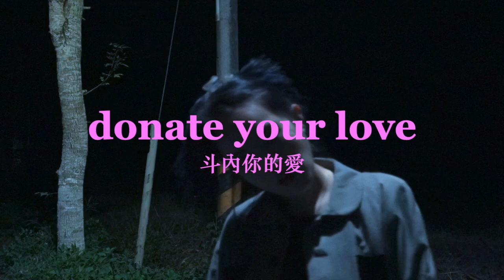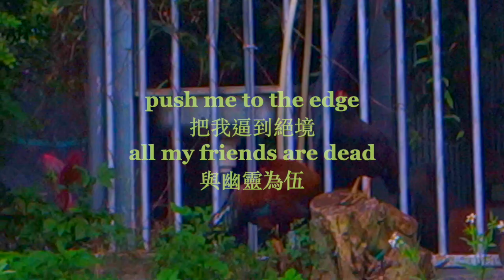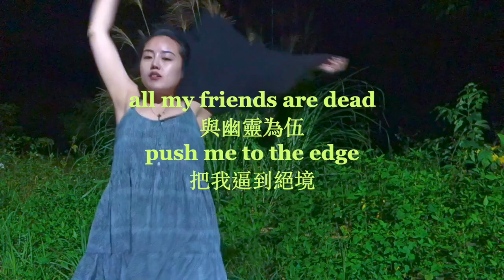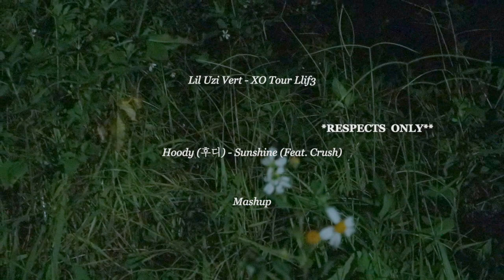WCiLS〈《。》〉{ src=“Hang Up Type donate🪙斗內 | @prod. by Fly Melodies💜” } ep14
📸：marion FANN the WhoCaresifLifeSux （ @WCiLS ）
🥁：FREE Lil Uzi Vert x Lil Skies x Juice WRLD Type Beat -
🏴 marion is wearing 🏳
👕：W ​ ​ C ​ ​ ​ ​ i ​ L ​ ​ ​ S《。》『無界。BELONG NOWHERE』− BLACK
📝：lyric by marion FANN
down til the end of the world
you are still there
走到世界盡頭 還是能看到你
hope the world is ending now
真希望現在就是世界末日
snowing & the rainbow shows
雪也下了 彩虹出現了
let me visualize your view
讓我也看到你能看到的光影
Mary’s shedding tears of blood
cry out hard
瑪麗的血淚 招架不住
drip drips down that non-returnable affair
落下的那滴 ​ 喚不回的情
life flashing like blocked LED ticker
nothing can buy me love
跑馬燈的凍結 也～ 買不到的愛
斗內你的愛
i don't really care if I cry
我超不介意自己在哭
on the real, you should've never lied
說真的，你本來就不該自欺欺人
should've saw the way you looked me in my eyes
早該好好觀察你注視我的眼神
i said, ‘baby, i am not afraid to die'
我說:「北鼻，我才不怕死」
push me to the edge
把我逼到絕境
all my friends are dead
與幽靈為伍
i got that sounds on my head ye
腦中浮出那道謎音 ye
you're my earth, my universe, my world
넌 내 지구 내 우주 내 세상
forever be with
永遠同在
把我逼到絕境
與幽靈為伍
live for a living
catch feelings without feel it
活著也是活著 慾望斷線理智
spread like a mind toxic gas
精神毒氣蒸發 蔓延蔓延
hard to speak up
hard to get over
開不了的口 想不開的心
i ain’t myself by those feelings of us
數著你的意 忘記了自己
把我逼到絕境
FAQ no more
only me & myself alone
沒有FAQ 只剩我自己
把我逼到絕境
斗內你的愛
how much love is left
還剩多少愛
斗內你的愛
how much love is still
還有多少愛
Mqaras Bgurah Hngkawas = ‘ HNY ’ in Trukuish the Taiwanese
tai saw empseupu ka Dowriq su ni Lnglungan nami